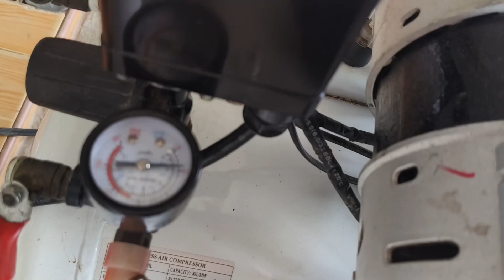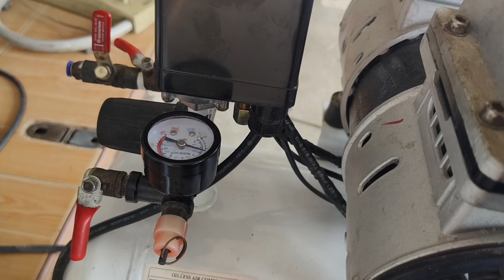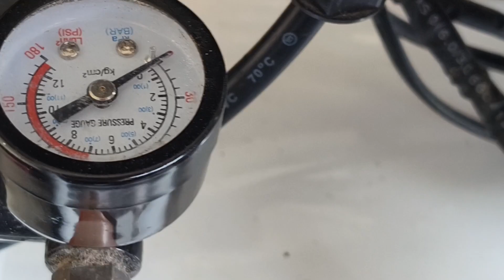ถ้าไม่ดูคลิปนี้ พลาดแล้ว ยิ่งซ่อม ยิ่งพัง ทำยังไงต่อล่ะทีนี้ช่างทอง ดูจบบอกหมดทุกขั้นตอน